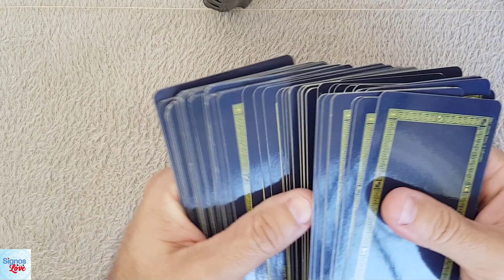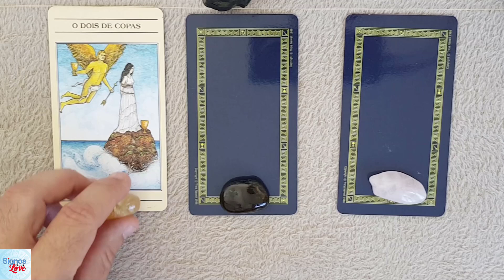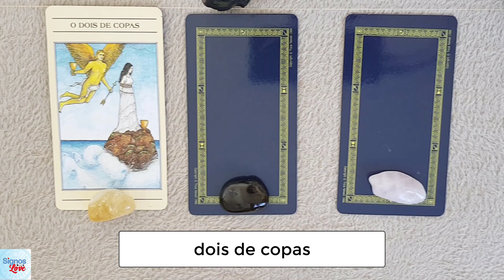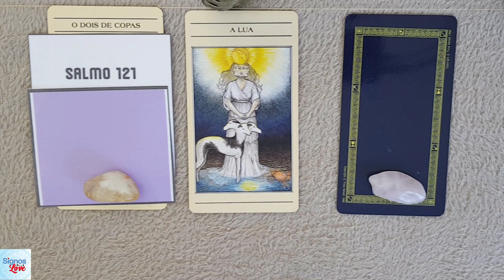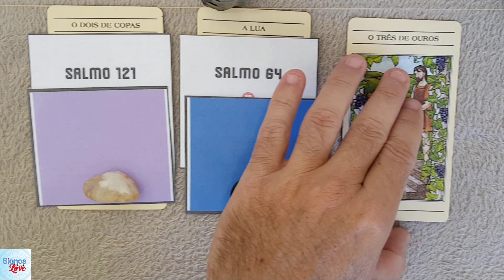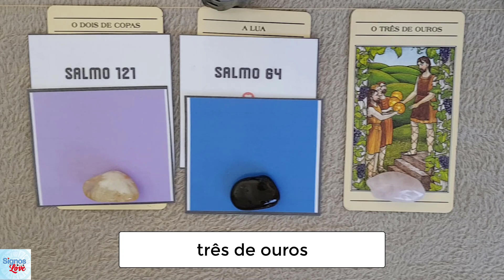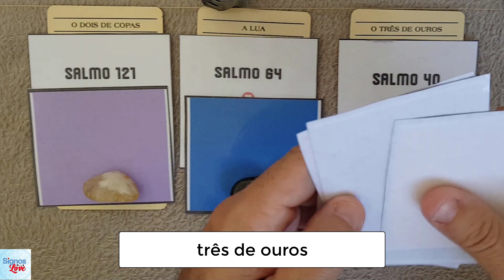🔮 TAROT SIM OU NÃO GRÁTIS [11/05/2023] TAROT SIM OU NÃO 3 CARTAS GRÁTIS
Faça uma LEITURA DE TAROT Descubra, Fale Comigo no WattsZap.
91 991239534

Como saber se é sim ou não no Tarot?
O que o Tarot sim ou não diz é verdade?
Como fazer perguntas de sim ou não no Tarot cigano?
Por que o Tarot sim ou não funciona?
Como o Tarot sim ou não prevê o futuro?
O que o Tarot pode revelar a uma pessoa?
Quanto tempo dura a energia do Tarot?
Quantas vezes posso consultar o Tarot?
O que perguntar para o tarô?

​​​​🔻⬇ Conecte-se comigo ⬇🔻
👦🏻|Criador: @soudelondrina
✉ Parcerias e Publicidade via DM